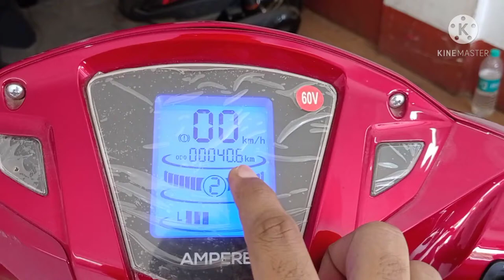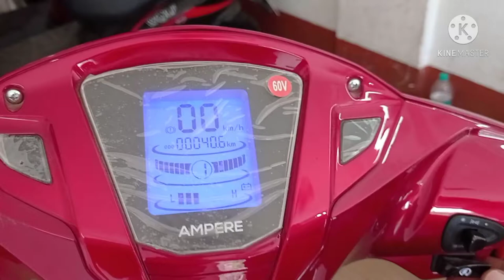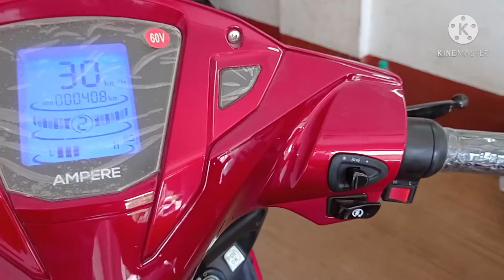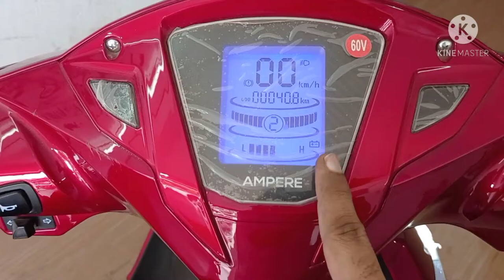Ampere Magnus Pro review। price, mileage,New features| Ampere Magnus Pro Electric Scooter |DEV MTR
Ampere Magnus Pro review, price, mileage,New features| Ampere Magnus Pro Electric Scooter |DEV

Dosto is video me mene AMPERE MAGNUS PRO ELECTRIC SCOOTER ka review kiya hai jisme iske features, price, mileage ki jankari apko is video me mil jayegi Aap Is video Ko Dekhiyega Agar Apko video Acchi Lage To Like Karen Aur Jyada Se Jyada video ko Share Karen . Agar Apko Mujhse Kuch

Your Query-

Showroom Details :

NEW DB ENTERPRISE
Dealer & Wholesaler Of Electrical And Spare parts
Add- 8/S-1 ,Dr Sailen Das Sarani Post Office Road kolkata (700028) West Bengal.

Santanu Sales manager
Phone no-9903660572